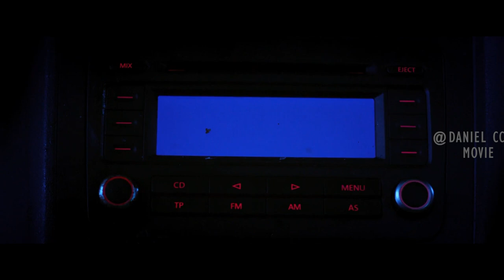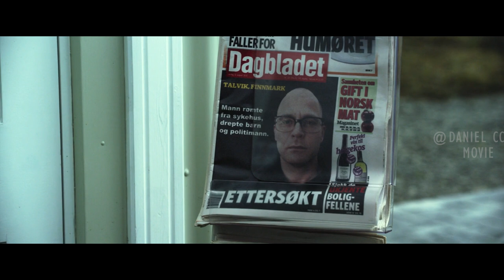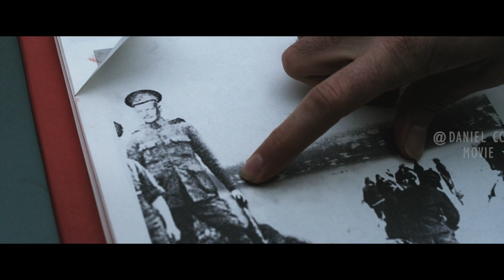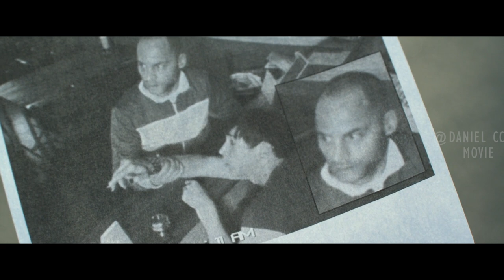Man Implanted with Zombie Arm Battles Against Zombie Army |DEAD SNOW2:RED VS DEAD